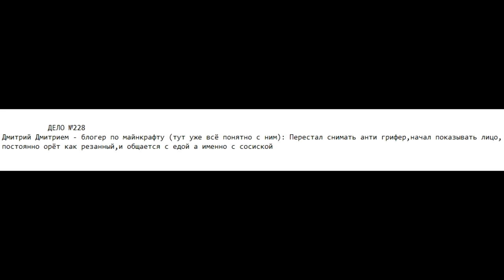ФРЕДЖА ПОКАЗАЛИ ПО НОВОСТЯМ! Россия 1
​@FredjGrief123  Популярного ютубера показали по новостям.
Снимающего майнкрафт и проживающего в Екатеринбурге